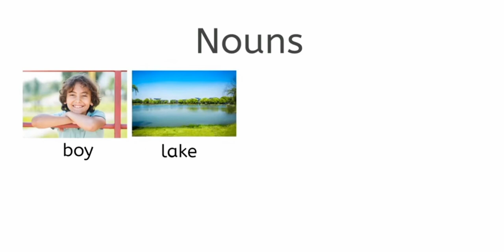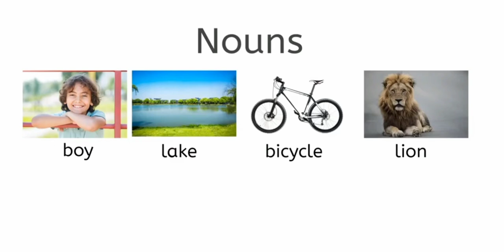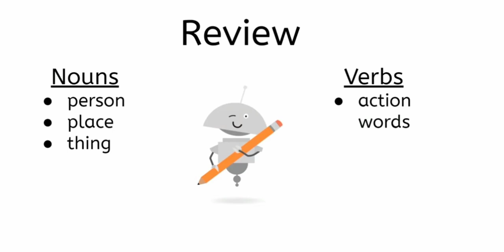Learn Noun and Verb with pictures| kids learning English grammar with pictures| Enjoy and learn Eng.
How kids can learn Noun and verb with the help of pictures| learn by playing|